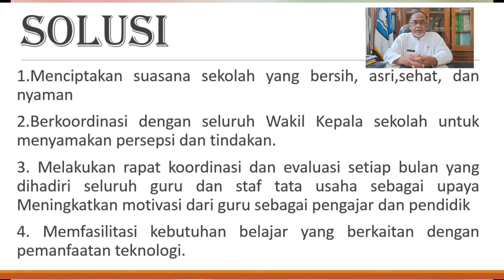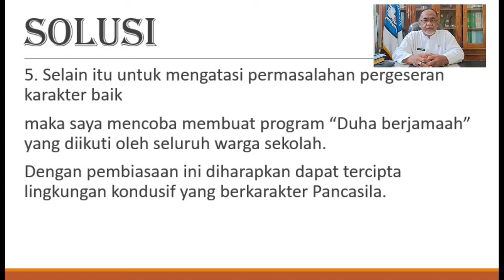Nandang Suherwan, S.Pd, MM.-SMAN 1 JASINGA